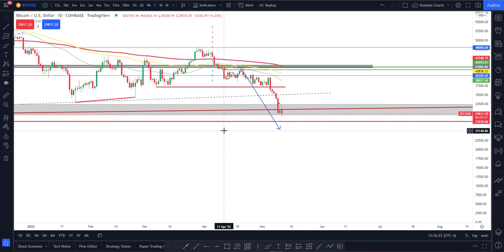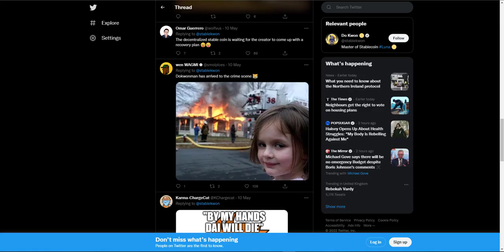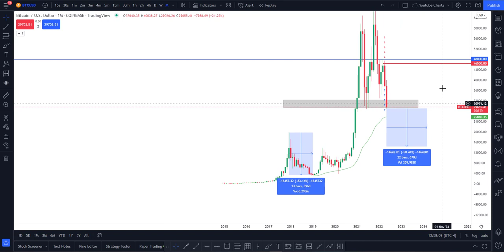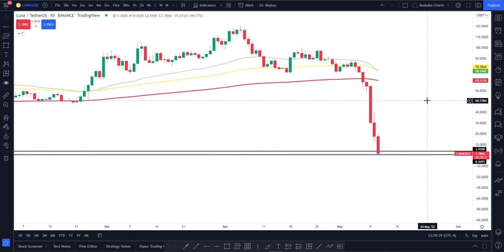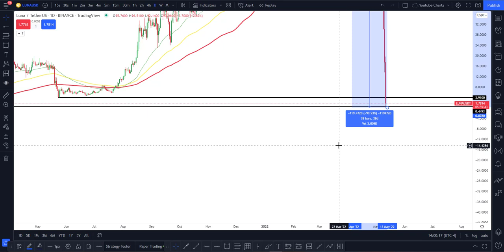Could TERRA LUNA'S ECOSYSTEM Ever RECOVER???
Join Nexo and get $25 in BTC! With Nexo you can earn up to 20% APR on crypto and stablecoins, borrow against or exchange cryptocurrencies and much more.